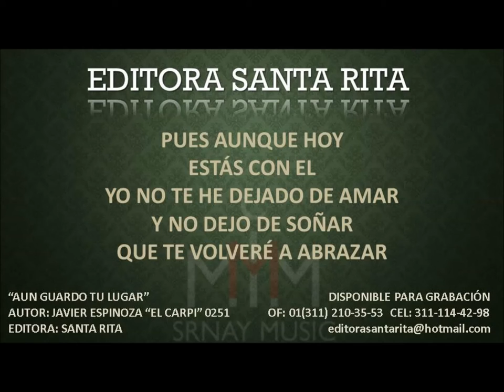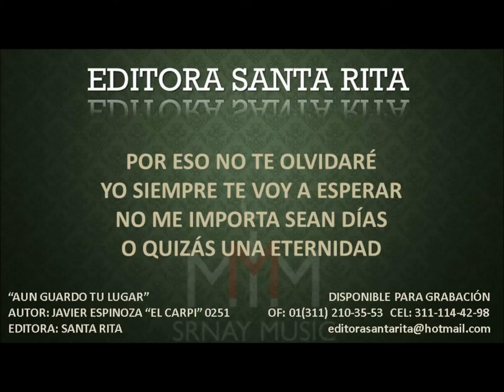AUN GUARDO TU LUGAR 0251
TEMA: AÚN GUARDO TU LUGAR
AUTOR: JAVIER ESPINOZA "EL CARPI" 0251